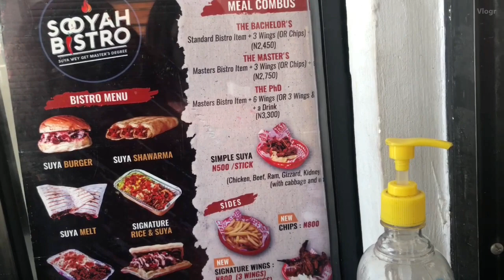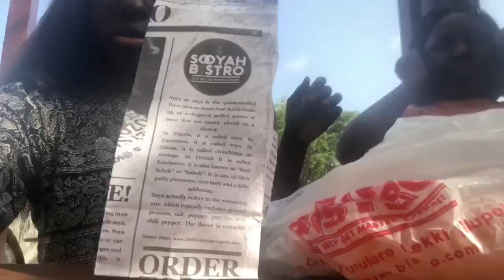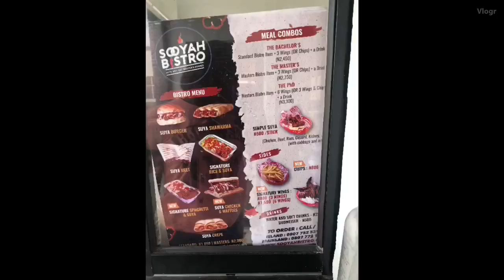A day in my life: SOOYAH BISTRO REVIEW, Mini shopping with Pelumi...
Hi darlings, my friend came over and we went out to get some street food from Sooyaa Bistro - a cool street food shop in Lagos, and then went shopping for some stuff.

We both had the master's combo at Sooyaa Bistro and it cost NGN 2750 each.